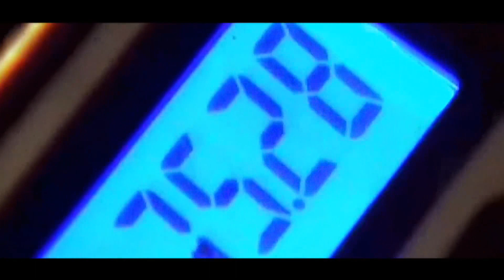Ziak x Ninho - C'EST NOUS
Music Production by AS CROW BEATS 🎹🎼
Acapella by @ninho @ZiakCC 🗣